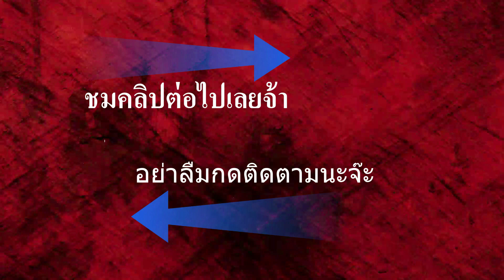หน้าไม้WickedRidgeRAMPAGE360📌VERSION2022 พร้อมส่งมอบแล้ววันนี้มาพร้อมกล้องTenPoint Multi-Line Scope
หน้าไม้WickedRidgeRAMPAGE360 รุ่นใหม่2022 V2 สอบถามรายละเอียดเพิ่มเติมติดต่อโทร+LINE 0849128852 / 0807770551 สินค้าพร้อมส่งมอบทันที ไม่มีหน้าไม้ทิพย์ ไม่ต้องมีมัดจำ ไม่ต้องรอของ ไม่ต้องช่วยลงทุน มีของจริง ส่งจริง ยินดีให้คำปรึกษาทุกราคาทุกเงื่อนไข มีอะไหล่และอุปกรณ์เสริมมากมายสั่งมาไว้รอรับใช้ให้บริการแล้ววันนี้ ***สินค้าพร้อมส่งมอบ***โดยตัวแทนจำหน่ายอย่างเป็นทางการ บริษัท ซิกแนลสปอร์ต จำกัด SignalSport Co., Ltd. International Dealers
แพ็คเกจพร้อมล่า
มาพร้อมกล้องTenPoint 3x Multi-Line Scope
อุปกรณ์ Cocking: ACUdraw
Quiver: 3-Arrow Instant Detach Quiver
หน้าไม้ระดับเริ่มต้นที่มีอุปกรณ์ขึ้นสายในตัวที่ช่วยให้คุณขึ้นสายหน้าไม้ได้อย่างง่ายดายและแม่นยำ Rampage 360 ใหม่ทั้งหมดยิงได้ถึง 360 ฟุตต่อวินาทีและมีขนาดกว้าง 15 นิ้ว มอบความแม่นยำที่ไม่มีใครเทียบและคุณภาพของ American-Built ที่ไม่มีใครเทียบได้จึงเป็นหน้าไม้ระดับเริ่มต้น
สเปค
ความยาว 35.5 "
ความกว้าง Axle-to-Axle 15 "
พาวเวอร์สโตรก 13.5 "
น้ำหนัก (ไม่รวมอุปกรณ์เสริม) 6 ปอนด์
ความเร็ว / KE: Pro Light Carbon Arrow (370เกรน) 360 FPS / 112 FP KE
ความเร็ว: ลูกศรอลูมิเนียม Wicked Ridge XX75 (435เกรน) 340 FPS/112 FP KE
รูปแบบการขึ้นสาย Forward Draw
The industry’s first entry-level crossbow with a built-in cocking device that allows you to effortlessly and accurately cock your crossbow, the all-new Rampage 360 shoots up to 360 feet-per-second and measures 15-inches wide. Delivering unmatched out-of-the box accuracy and unparalleled American-Built quality, it is the premiere entry-level crossbow on the market and is also a great youth crossbow option.
Pre-sighted at 20-yards
Easy 1-bolt Assembly
Ready-to-Hunt Package
Package Includes:
Optics: TenPoint 3x Multi-Line Scope
Cocking Device: ACUdraw or ACUdraw 50
SPECS
Length (w/o foot stirrup) 35.5"
Width Axle-to-Axle (uncocked/cocked) 15"
Power Stroke 13.5"
Weight (w/out accessories) 6 lbs.
Speed/KE: Pro Light Carbon Arrow (370-grains) 360 FPS / 112 FP KE
Speed: Wicked Ridge XX75 Aluminum Arrow (435-grains) 340 FPS / 112 FP KE
Draw style Forward Draw
สอบถามเพิ่มเติมโทร+LINE 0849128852/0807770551
Signalsport นำเสนอสิ่งที่ดีที่สุด